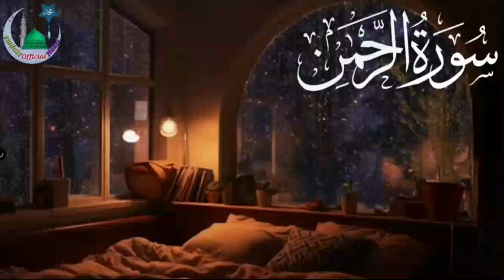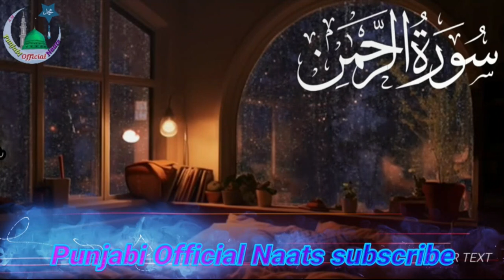Surah Rahman - Quran For Sleep_Study Sessions - Relaxing Quran - SOFT VOICE_Punjabi Official Naats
Labbaik Labbaik ya Rasool Allah
Tajdar e Khatam e Nabuwat Zindabad Zindabad